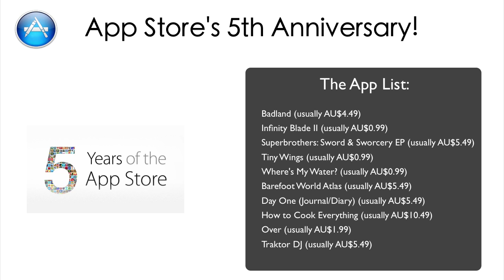App Store TURNS FIVE! - INSIGHT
To celebrate the fifth anniversary of the iTunes App Store, Apple has made 10 amazing apps available for free. In this video I run-through the list of the free apps now available and also other information relating to the 5 year run of the App Store!